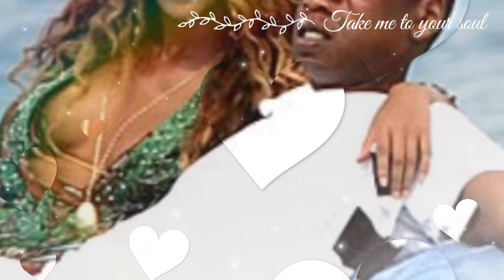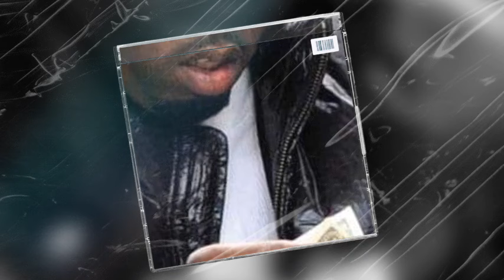15 Years Imprisonment: Pregnant Blue Ivy Cries and famous "He pressured Me and Had S*x with Me.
In a shocking flip of activities, the area modified into left reeling at the same time as information broke approximately an alleged incident involving the across the world renowned singer Beyoncé's daughter, Blue Ivy.  The 12 yr-antique, who's currently pregnant, currently made a coronary coronary heart-wrenching revelation, accusing an unnamed character of forcing himself upon her.  This distressing disclosure has sent shockwaves via every the entertainment organization and the larger community.  The incident has sparked an urgent communique approximately the safety of minors and the need for justice in instances of sexual attack